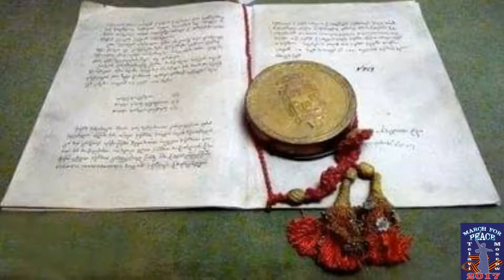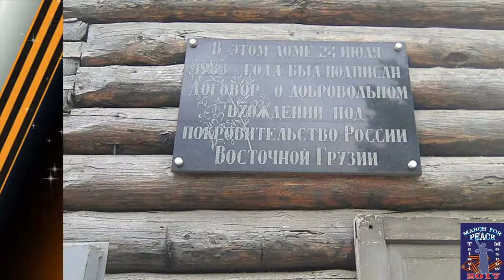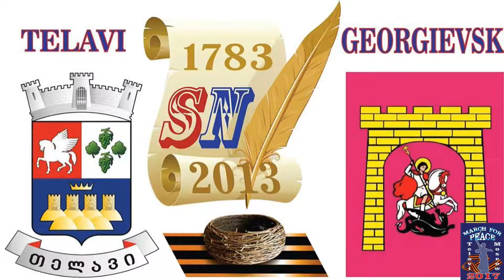Emzar Shalikashvili (South Nest) in Georgievsk